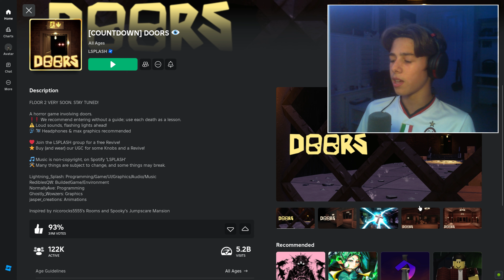I got CHASED by Seek in Doors! (Roblox)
🌟 Socials 🌟

0:00 - Intro
1:13 - Game 1
3:02 - Game 2
13:20 - Game 3
18:15 - Outro